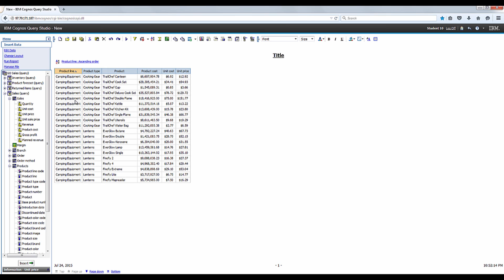IBM Cognos Query Studio Training - Sorting Lists Demo 1-2 || Cresco International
Learn how to sort lists using IBM Cognos Query Studio in this complimentary Cognos Query Studio on-demand training video. or email .